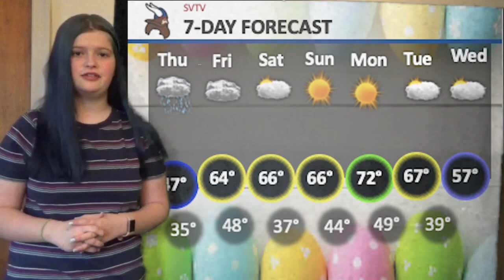3-25-2021 SVTV Thursday Report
Stories: Ava Laird and Haley Branstetter
Anchors: Carly Bond and Erin Feldkamp
Weather: Zoey Terrel
Editor: Madyson Hardesty and Makena Schuler